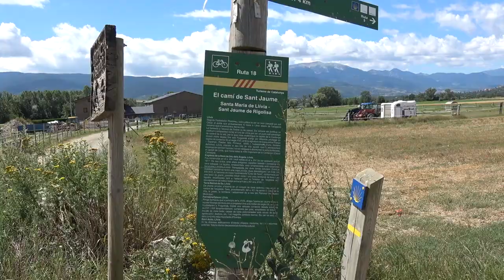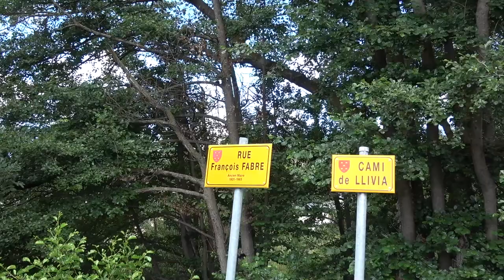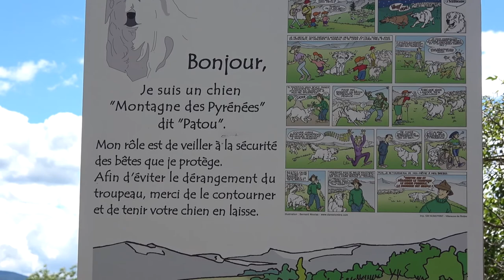Hike in Spanish Pyrenees | Pic de Bena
Join us on our hike to Peak de Bena in Pyrenees! During the hike we go through several little villages, fields, forest and finally getting up to the top. You will enjoy the beautiful views of the valley, Pyrenees mountain range and endless fields.

Peak de Bena at 1778m is located in Eastern Pyrenees close to the village of Latour-de-Carol that is in France. The route is quite easy with no steep slopes or ascents, so it makes it suitable for anyone. It will take you around 2-3 hours one way, depends on how you progress, if you do a lot of breaks, etc. So take lots of snacks with you, have comfortable shoes on and you're ready to go!

And here is the map of our hike if you want to follow:

We hope that you found this video useful and interesting to watch.

Join us!

We are a couple who once fell in love with mountains and couldn't get back. So we decided to follow our heart and move from a big city to a small village to be able to do what we love and to create this content. Our goal is to promote the healthy lifestyle, to motivate people to travel more and care for nature around. We are passionate walkers who love hiking and trekking in nature. Now we're excited to start camping as well. We offer the detailed information of our hikes and routes, including the map and all the directions, so that you can repeat it if you want.